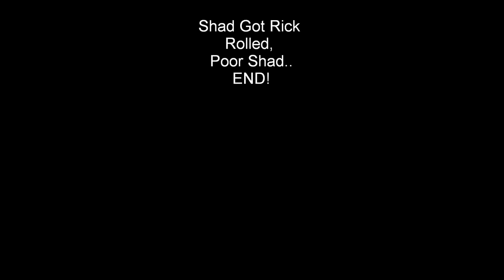Shadows Mountain Adventure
There I was, sitting bored, wondering, "should i play my ps3 or.." then a SPARK took over, i hopped onto my comp chair animated a shadow the hedgehog quicky and made this.

YES Shadows mountain adventure! what will he find? who knows, watch and seeee! *rips of clothing to reveal a superman costume* Awaaaaaaay~

and shadow and his voice are copyright of sega.